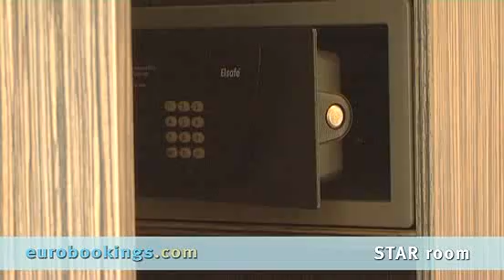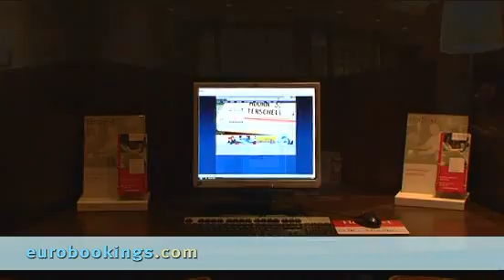Amsterdam, Netherlands: Tulip Inn Amsterdam City Centre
Here, you can get a better idea of room types, the lobby, exterior and interior of Tulip Inn Amsterdam City Centre to provide you with information before you make a reservation.